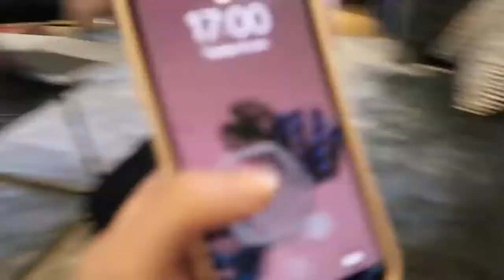Zoe and Mark trying to think of an Instagram caption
Original Video